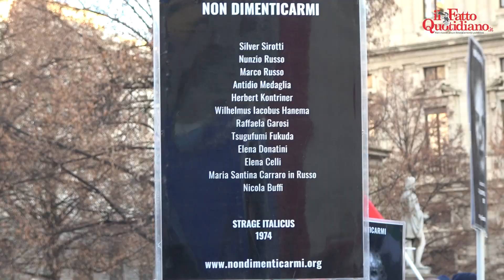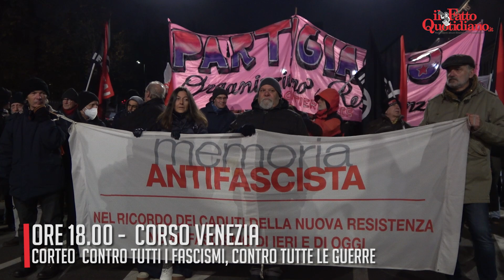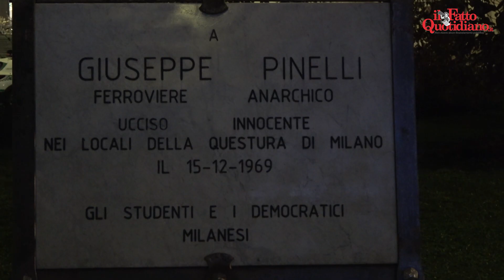Piazza Fontana, gruppi anarchici interrompono il discorso di Sala e protestano contro il 41bis